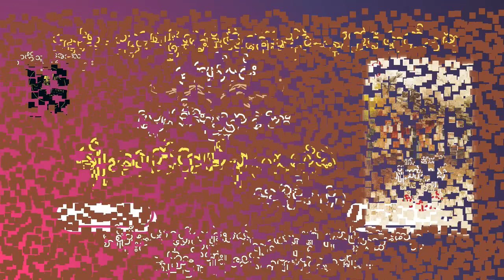ပျောက်ဆုံးသွားသော မျိုးဆက်တစ်ခု (ပထမပိုင်း) | အပိုင်း ၄ | ကျော်ဝင်း | ဝတ္ထုရှည်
၁၉၆၈-၁၉၇၆ မြန်မာ့နိုင်ငံရေးသမိုင်းနောက်ခံ ဇာတ်လမ်း။

စစ်ပြီးခေတ် ဒုတိယမျိုးဆက်လူငယ်များ၏ ပျက်ပြယ်သွားသော ယုံကြည်မှုများ၊ အိပ်မက်များနှင့် ဘဝများ...။

ဆရာကျော်ဝင်း၏ ပျောက်ဆုံးသွားသော မျိုးဆက်တစ်ခု (ပထမပိုင်း) စာအုပ်လေးရဲ့ (အပိုင်း ၄) ကို audio book အဖြစ် တင်ဆက်ပေးလိုက်ပါတယ်။